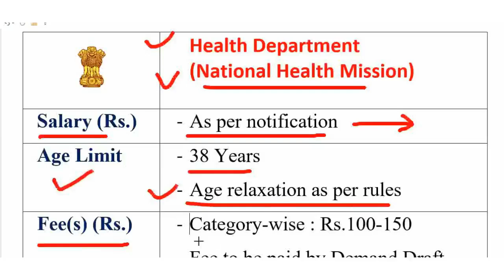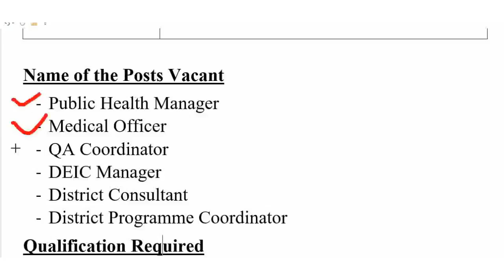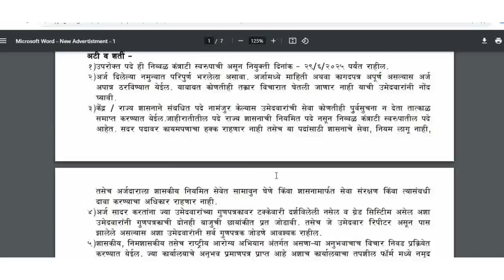स्वास्थ्य - आयुष विभाग भर्ती - Health Ayush new vacancies - सिर्फ 8 दिन हैं आपके पास